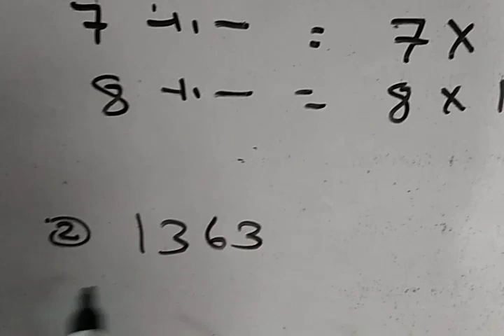गणित - स्थानीय मान और जातीय मान | Ricky Sepians